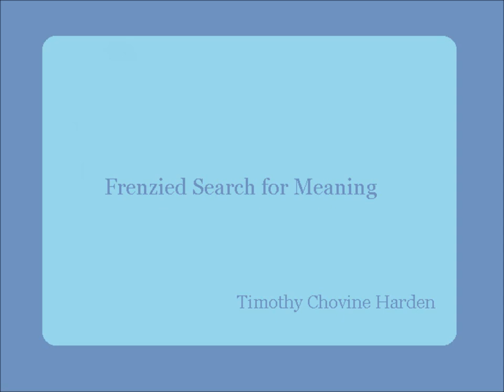Frenzied Search for Meaning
Artist: Timothy Chovine Harden